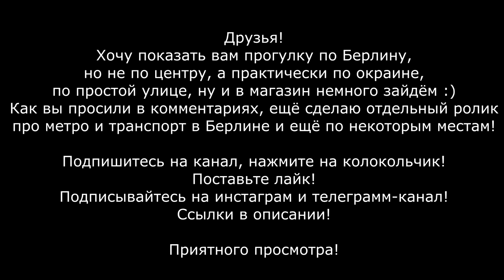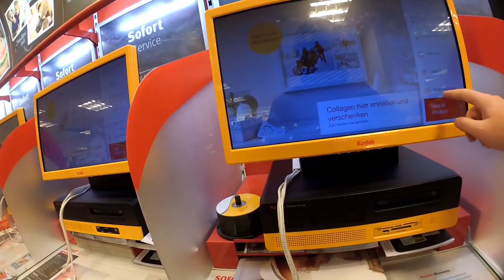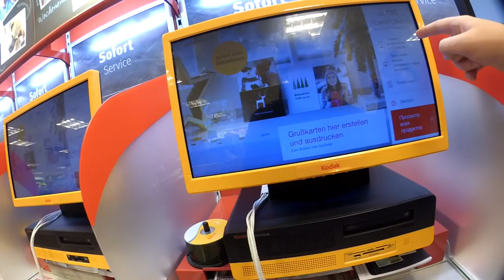Как в загнивающей Европе? Ремонт дороги, улицы, парламент,всё для людей! Гуляем на окраине Берлина